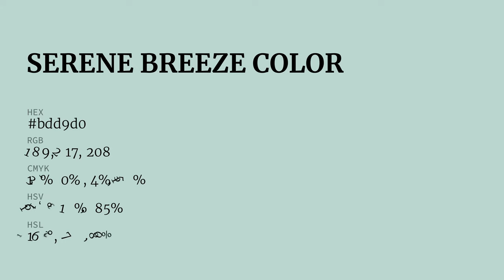Serene Breeze color bdd9d0 hex Warm Green color bdd9d0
What color is Serene Breeze ? bdd9d0 hex, Warm Green color bdd9d0

Hex bdd9d0 Color Code is also known as Serene Breeze color

Hex bdd9d0 Color code in RGB color code model is created after adding 74.12% red color, 85.1% green color and 81.57% blue color.
Hex bdd9d0 Color code in CMYK color (process color) code model is generated after subtraction of 13% cyan, 0% magenta, 04% yellow, 15% black.